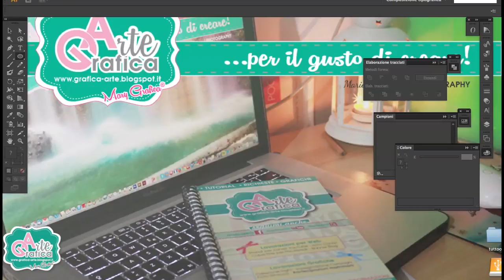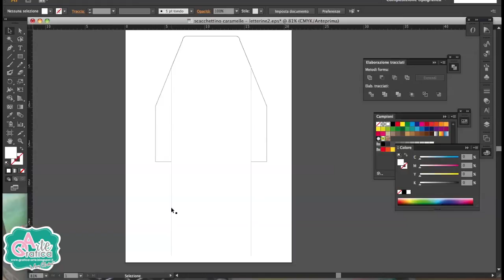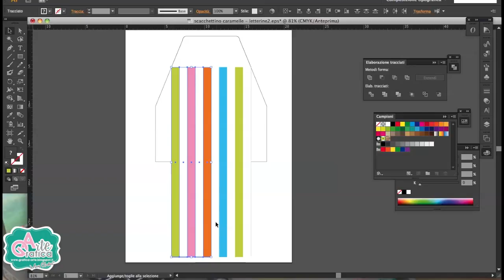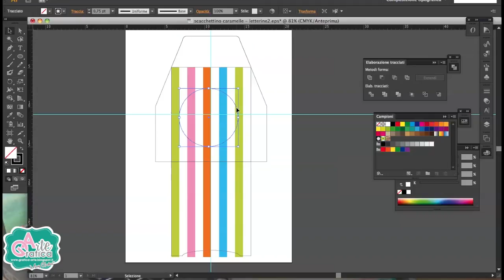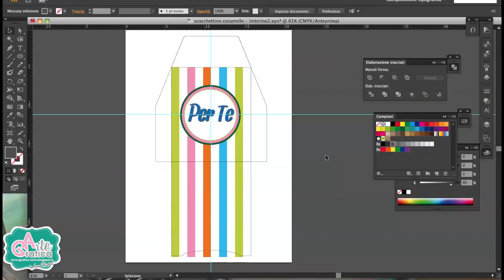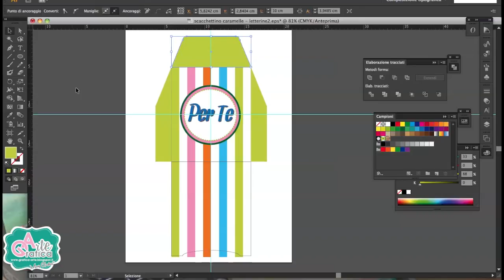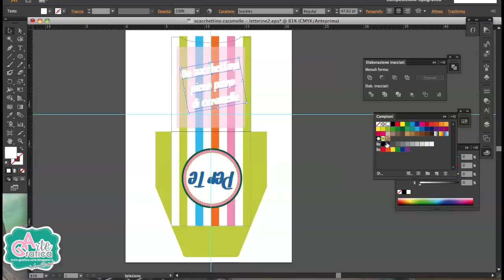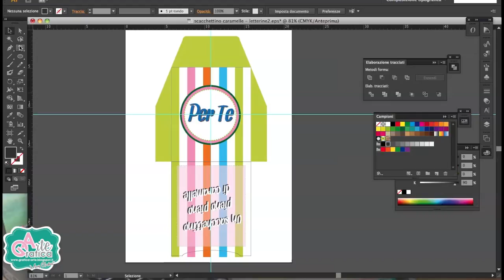BUSTINA PORTA CARAMELLA - BIGLIETTO PER LA BEFANA - Tut. Illustrator 32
per la festa della befana, utile per qualche regalino di caramelle.

G O O G L E P L U S
F A C E B O O K : Grafica & Arte